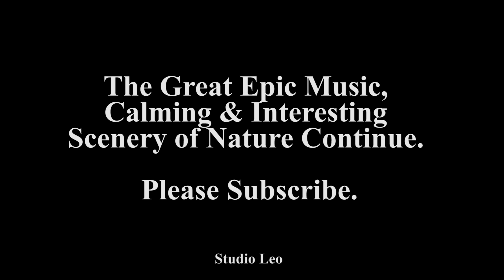Amazing Summer Immersive Twilight Han River with Epic Awards Cinematic Music - Relaxing Natural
NCS - Amazing Summer Immersive Twilight Han River in Seoul Metropolitan City with Epic Awards Cinematic Music - Relaxing Natural Scenery
No Copyright Song, Music & Video

4K - 10X Timelapse
서울 한강의 놀라울 정도로 아름다운 여름 노을 풍경과 에픽 뮤직입니다.
This video is an Amazing Summer Twilight Han River in Seoul Metropolitan City with Epic Music.
Have fun.
Please refer to this movie when you visit Korea.
So come to Korea comfortably.

마음을 정화시키는 차분한 영상, 명상하면서 듣기 좋은 풍경과 소리입니다.
This kind of a quiet movie that cleanses the mind, and landscapes and sounds that can be heard while meditating.

Please consider put this to your description if you want to use this video & song